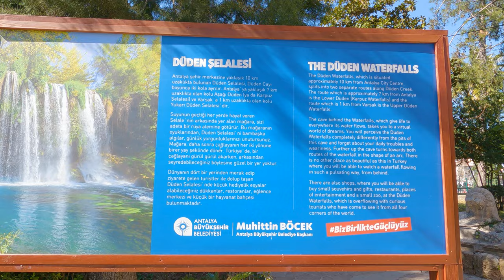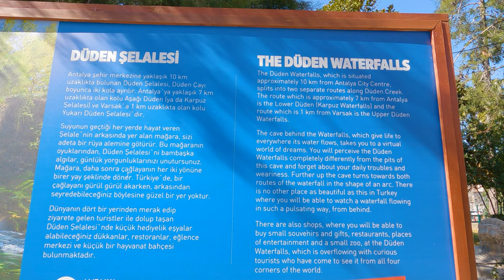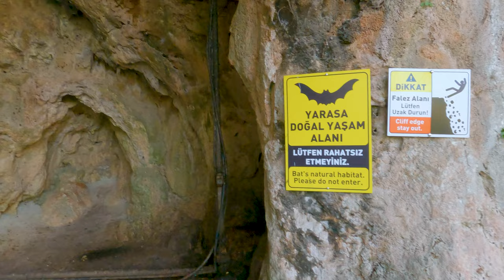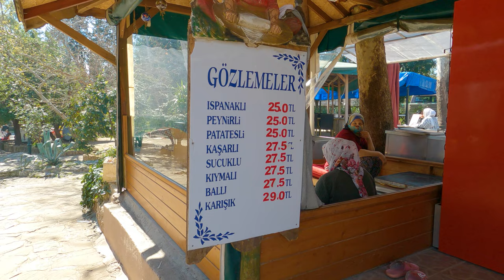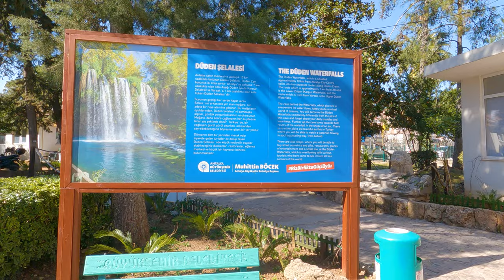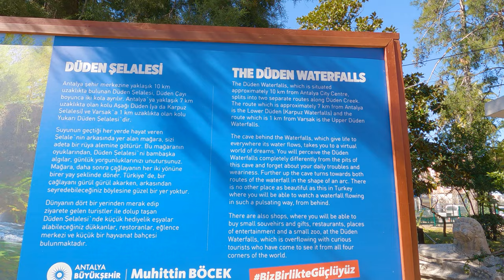What Upper Düden Waterfalls in Antalya look like in March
Hi everyone,

We took a little trip outside Antalya's city center and went to see the Upper Düden Waterfalls which are located about 10 km outside the city center. They are easy to reach by car or by dolmuş/mini bus - e.g. you can take bus no. MK80 from Muratpaşa and it will drop you right next to the entrance. The fee to visit these waterfalls is 10 TL/person and it's quite a large park to explore.
The interesting part about the falls is that you can actually go behind them and watch them from the backside (inside the mountain). Besides that you'll find your usual amount of souvenir shops and restaurants inside and outside of the park.
We went on the weekend and there were quite a few visitors here but it was a nice time to walk around and it wasn't crazy busy yet which is probably going to change as soon as the weather gets warmer. In the summer this might be a great spot to cool down a bit as there is plenty of shade throughout the park and you get sprayed by the water close to the falls.
FYI that these waterfalls are different to the Lower Düden Waterfalls in Lara which are located right by the waterfront and close to the city center. In case you are interested, we made a video here last summer